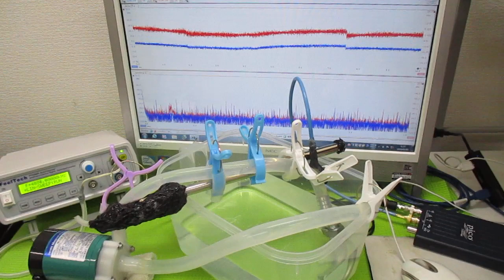超音波を利用した「振動計測技術」 ultrasonic-labo